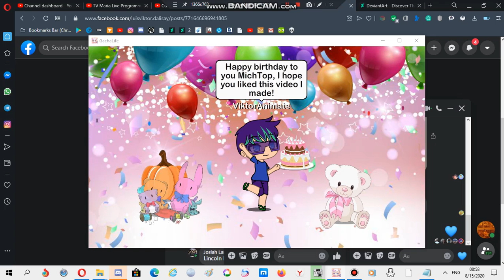A message for MichTop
Premiere date: October 28,2020

I hope he sees and likes this one!

Note: If you don't like Gacha, opinion tolerated